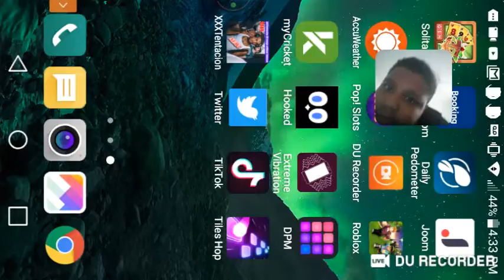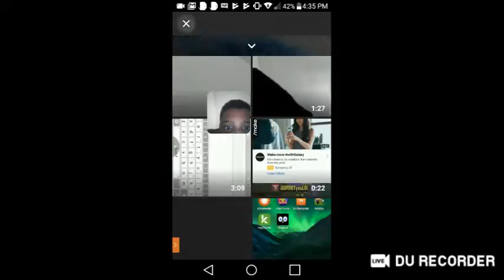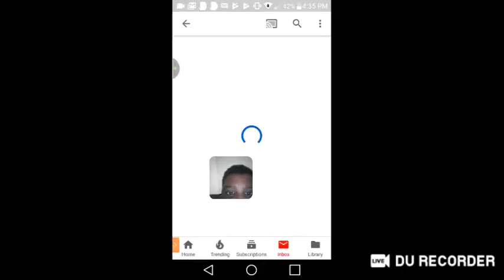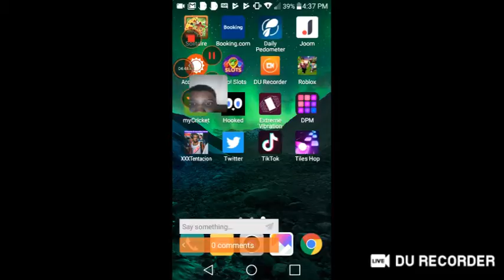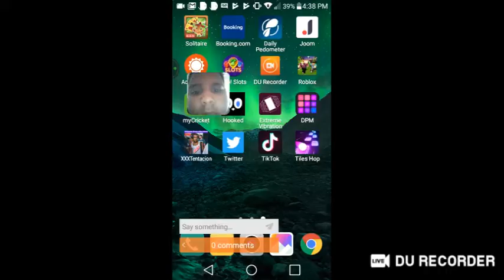My Roblox livestream using DU Recorder